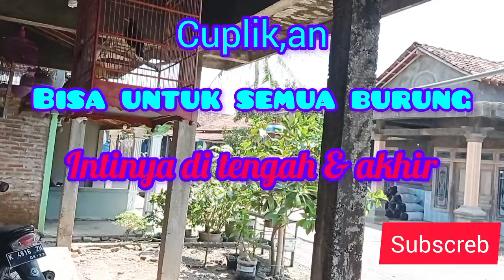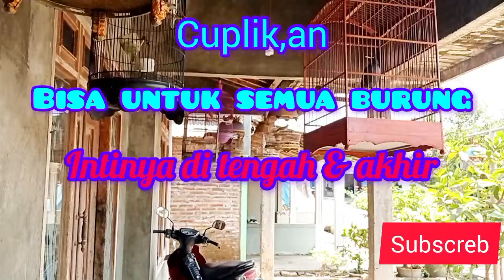bongkar ngomong bongkar isian